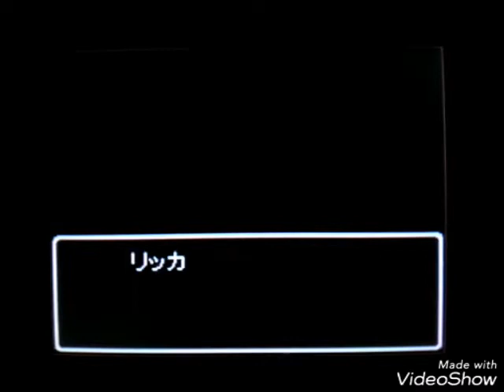【再収録版】ドラクエ9 クエスト157「宿王を目指して」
宿王リッカが仲間入りする前に遺跡のアイアンブルドーを20体倒すという猟奇的なクエストですが、此方も屈することなく狂気の16倍速でお送りしておりますので、他の動画チャンネルではまずやらないであろうこの瞬間をどうぞお見逃しなく(^-^)

各チャンネルにて動画のデータを使用したい場合は、動画のコメント欄へ使用許可申請を記入し、こちらが許可した後に説明欄に引用元となる動画とこのチャンネルのURLを開示した上でご使用下さい。

イチオシ人気動画

『一戦闘で最強防具の素材を100％回収』
【最強防具素材】ドラクエ9　スーパールーレットで天使のローブをＧＥＴ!！

『冒険者の夢とロマンの最強装備錬金！！　ドラクエ9の祭典』

『新規データ完全クリア不可能！！
　収録難易度ウルトラCクエスト』

『ドラクエ9のベロニカ登場！！』
【ロト装備コンプリート】ドラクエ9 クエスト178「ロトの武具を集めよ」

『お宝発見！！』
【朗報】日本橋でドラクエ9の中古ソフトを買ったら凄いデータが入ってた件

『ぶちかませ！！渾身のハートブレイク！！』

『宿王リッカが仲間になった』

BGM再生機材:Roland JAZZ CHORUS JC-01